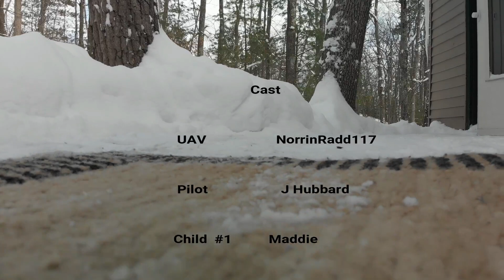NorrinRadd117 first film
First film and the first flight of my second UAV, NorrinRadd117.